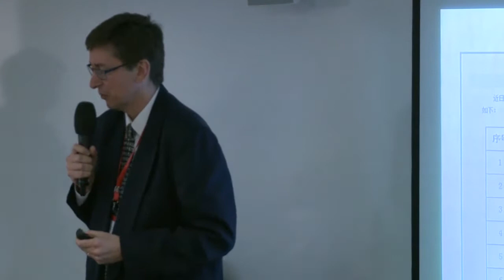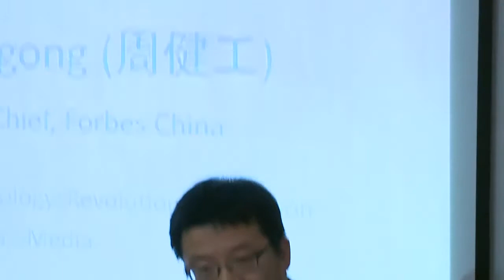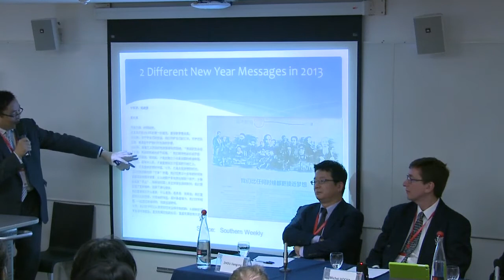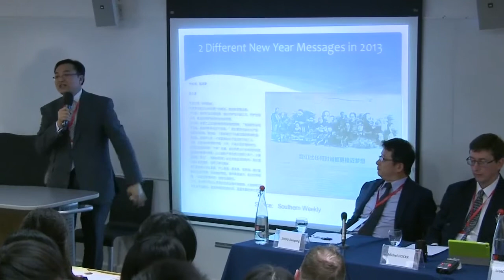LSE SU China Development Forum 2014 - Power to Empower: China's Media Revolution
Speakers: Professor Michael Hockx, Mr Raymond Li, Mr Jiangong Zhou, Dr Wenguang Shao

Recorded on 8 February 2014 in LSE Campus.

The LSE SU China Development Forum (CDF) is an annual conference co-organised by the LSE SU China Development Society and the LSE Asia Research Centre. It provides a platform for vibrant, in-depth intellectual discussions among students, academics and professionals on key issues facing China. The 2014 Forum, held at LSE on 8th February 2014 and attended by over 400 delegates, hosted 28 speakers from mainland China, Hong Kong, Taiwan, Europe and the United States including the 2007 Nobel Laureate in Economics, Professor Eric S Maskin and the former British Ambassador to China, Sir Christoper Hum. In the context of the reform plan drafted at the Third Plenary Session of the 18th Central Committee, seven panel sessions under the overarching theme 'Rebalancing China' considered and discussed a range of topics including: privatisation and recentralization; consumption and investment, government social welfare provision and civil structures, China's international relations. Four panel sessions are available for download: Keynote Opening; The Chinese Economy - Rebalancing China; Power to Empower - China's Media Revolution; China and the World - A New Interface.